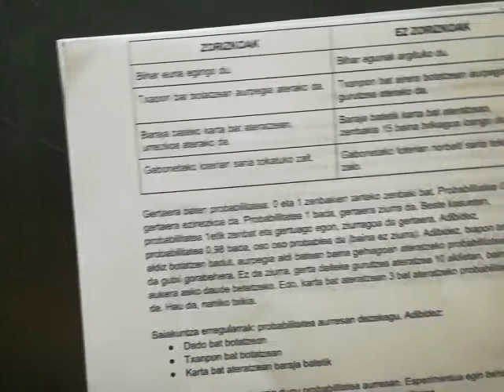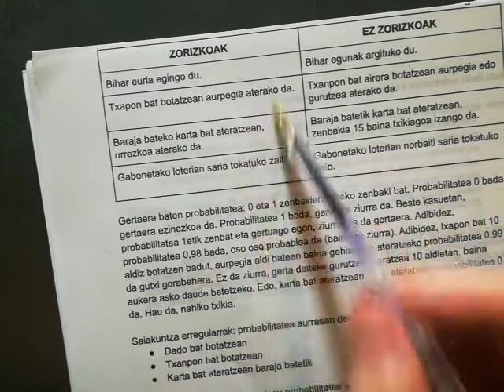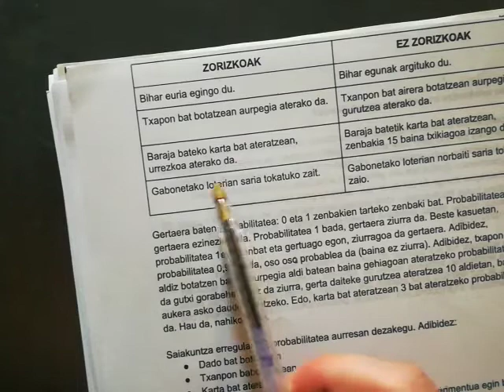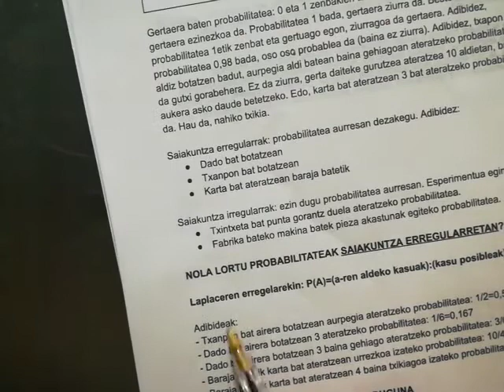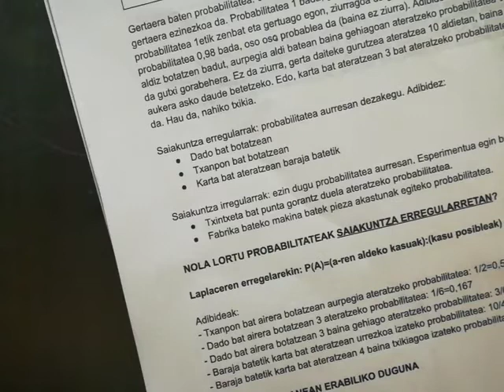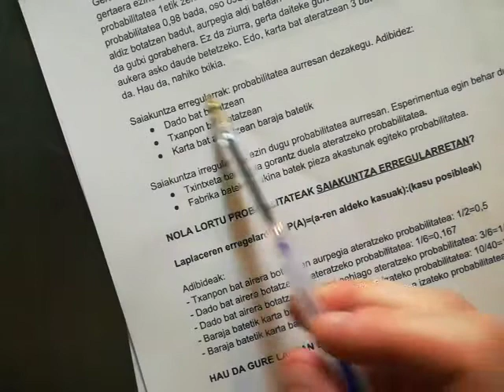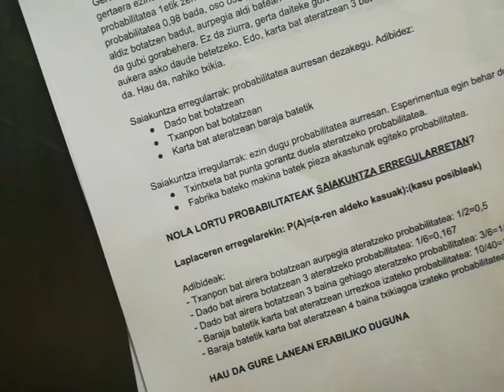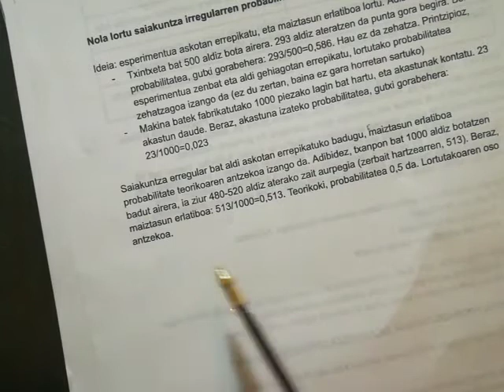Zorizko gertaerak, saiakuntza erregular eta irregularrak eta probabilitatea (labur)